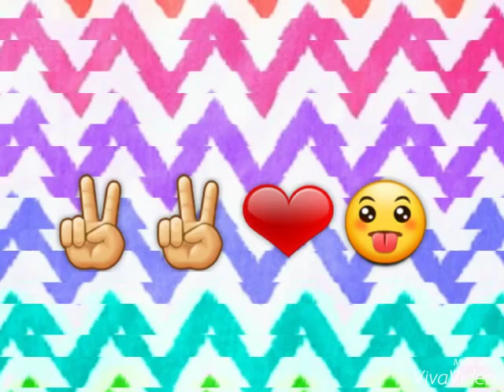My first vlog with Emily Wright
Make sure u check out emily's channel it is called (emily wright)